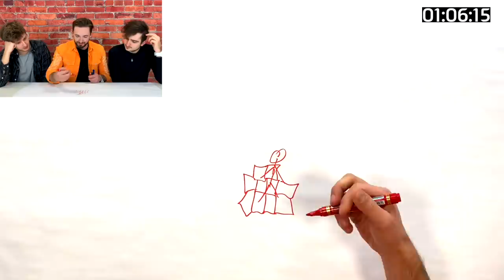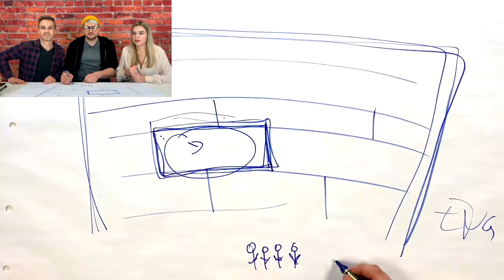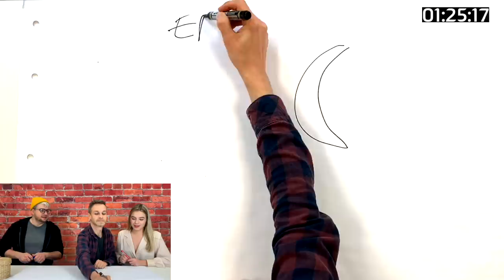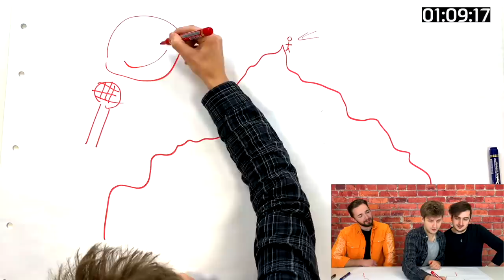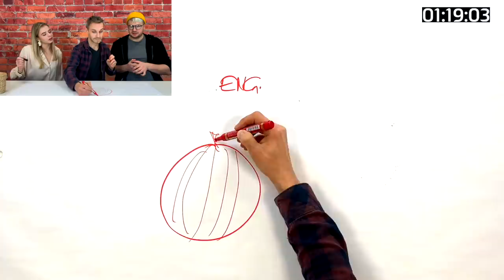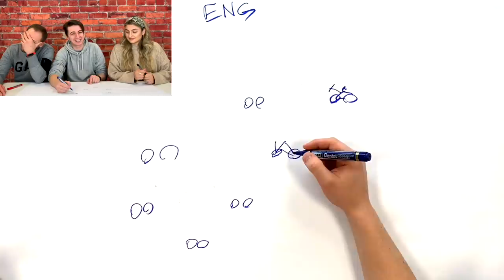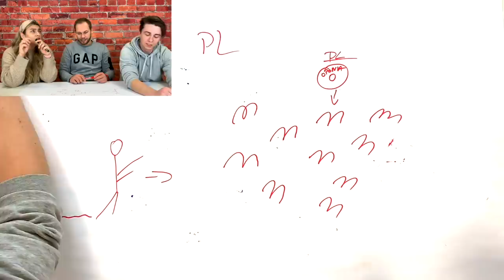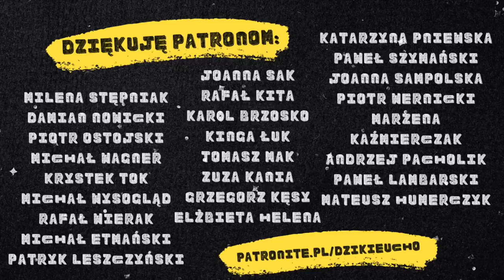Tytuły Piosenek W Obrazkach - Wokaliści vs. Kalambury 🎶😜🖍️ | Dzikie Ucho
💛 W odcinku wzięli udział: Karol Jankiewicz, Paweł Skiba, Karol Osentowski, Małgorzata Nakonieczna, Małgorzata Kozłowska, Artur Chamski, Kamil Bijoś, Kuba Jurzyk, Martin Fitch i Ania Szczykutowicz 💛

* w filmie jest błąd - zamiast "Dwa seruszka, cztery oczy" powinno być "Dwa serduszka, cztery oczy"

Dziękuję bardzo Patronom Dzikiego Ucha za wybór piosenek do dzisiejszego odcinka!💛